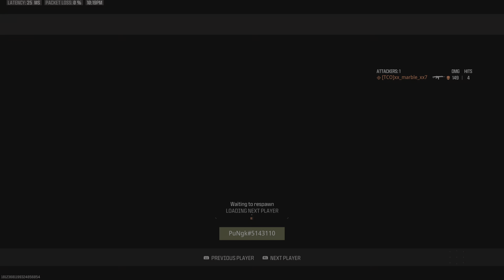Call of Duty_20240625222435